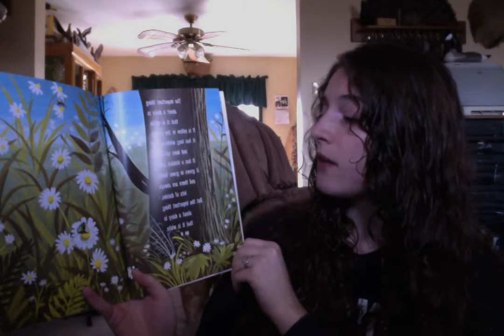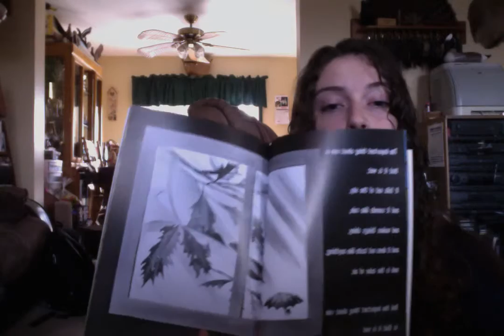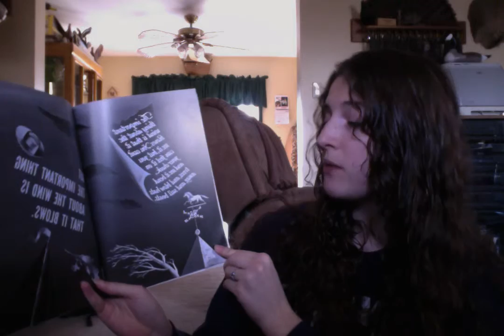The Important Book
Reading:
By: Margaret Wise Brown
Pictures by: Leonard Weisgard